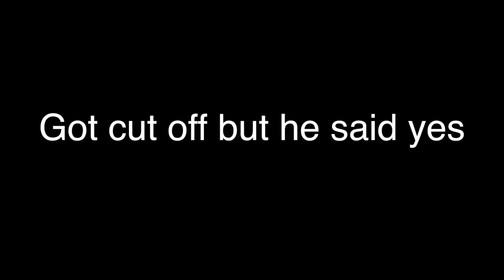ASKING RANDOM PEOPLE TO SUBSCRIBE TO MY CHANNEL